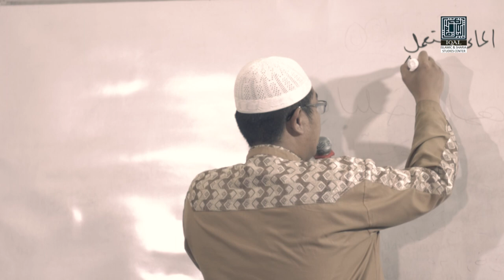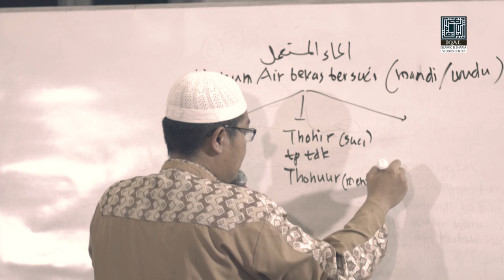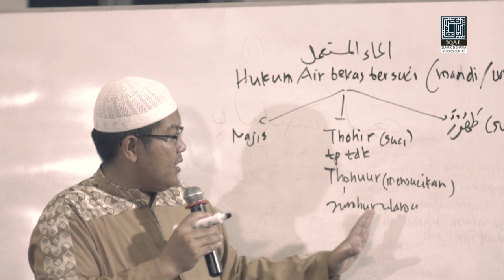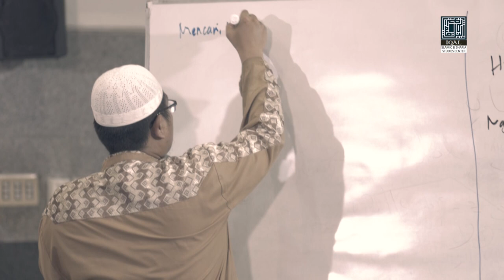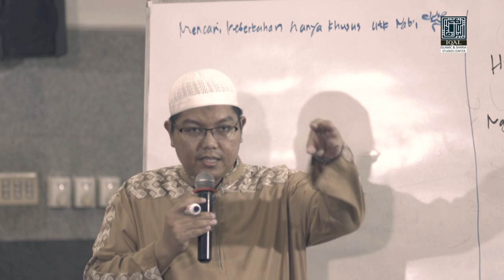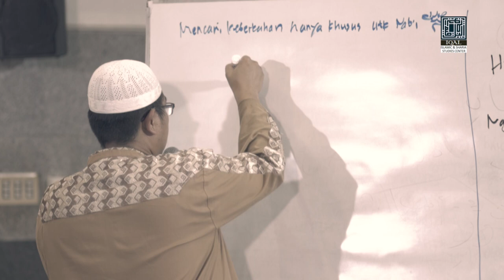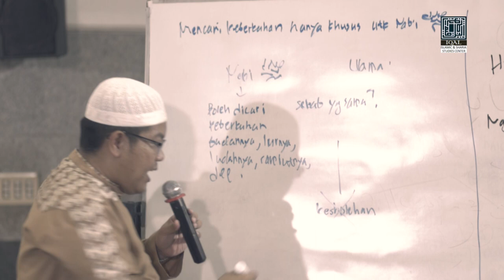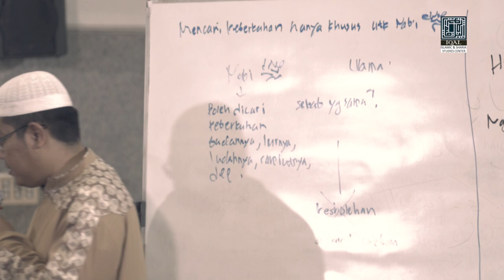Kajian Shahih Bukhari Al-Bukhari : Ust. Dr. Firanda Andirja, Ma Selasa 26 Februari 2019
Kajian Kitab Shahih Al Bukhari oleh Ustadz Dr Firanda Andirja, Ma @Masjid Astra, Selasa Malam, 26 Februari 2019

Jazakallahu Khairan